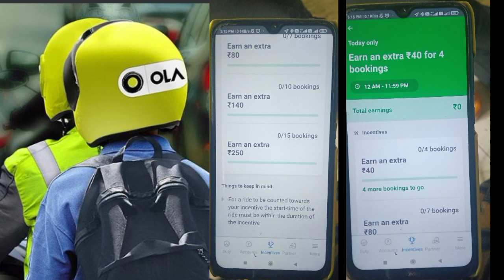ola bike taxi incentives details upto rs.600 & ola bike taxi job 2022 August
ola bike taxi incentives details upto  rs.600 & ola bike taxi job